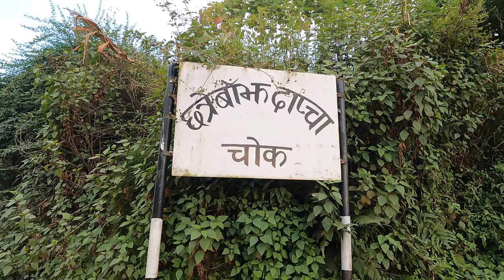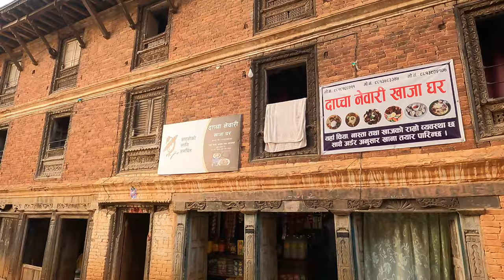THE LOST FORGOTTEN VILLAGE | DAPCHA BAZAAR | 4K VIDEO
Dapcha Bazaar is a historical and cultural market town located in the Kavrepalanchok district of Nepal. Known for its traditional Newari architecture and serene surroundings, Dapcha offers a glimpse into Nepal's rural lifestyle. The town is situated on a hilltop, providing stunning panoramic views of the Himalayas and the surrounding valley. It is a peaceful destination for those seeking to explore the local heritage, including centuries-old temples, stone-paved streets, and authentic Newari culture.